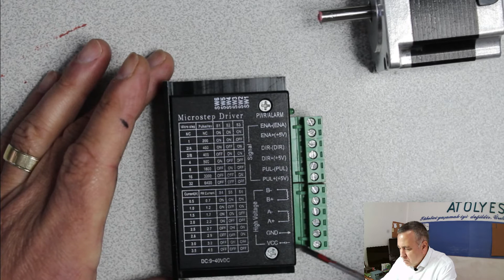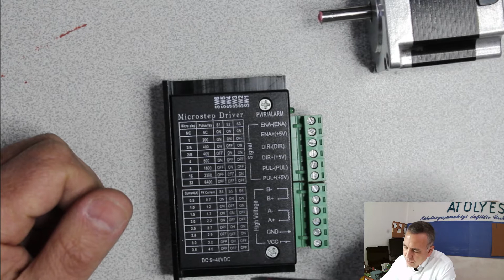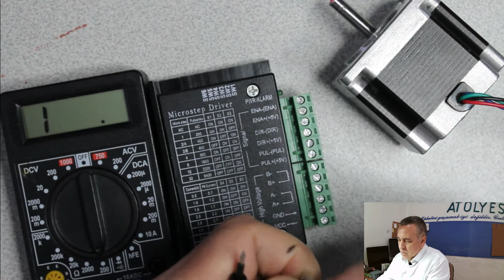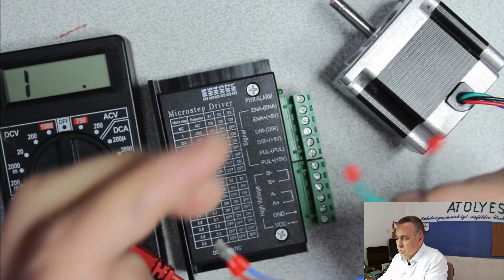2.Bölüm Fatek PLC İle Step Motor Sürmek - Sürücü Bağlantıları - Döner Tabla, Kartezyen Robot Yapmak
Faydalı olması dileklerimle...